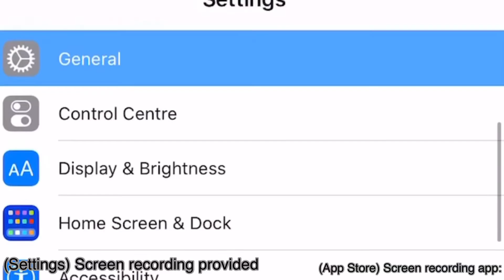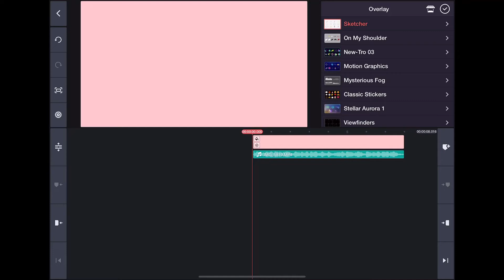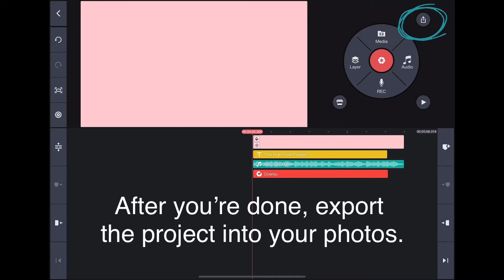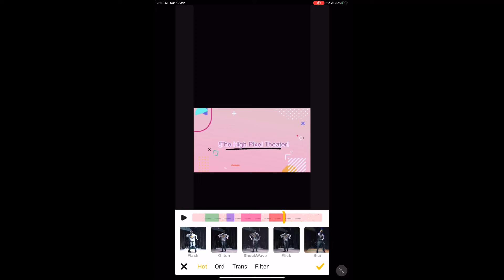How To Make A Intro “The Easy Way”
*Hello! 💫⭐️✨ I make videos about Roblox, Animal Jam, Gacha Life, Gachaverse, and drawing. 💞💖💝 You guys are special to me mighty, small, huge, tall, strong, female, male. And every one of you will be my Pixels! Thank you for supporting me :D*

KineMaster

Noizzz